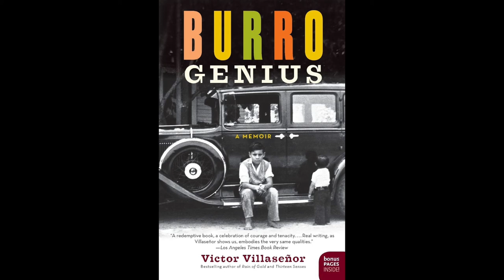May 11: Burro Genius, Chapters 5 & 6 (PDF pg. 32-40)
This text is Burro Genius by Victor Villaseñor. This reading is due by class time on May 11. Today, we are reading pages 67-83 (chapters 5 & 6) of the book, which is pages 32-40 in our text PDF.